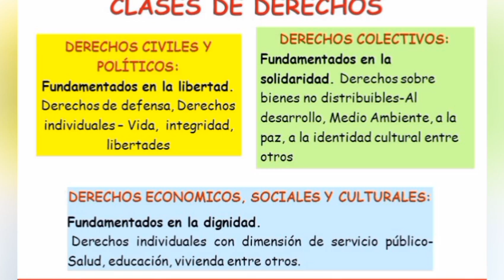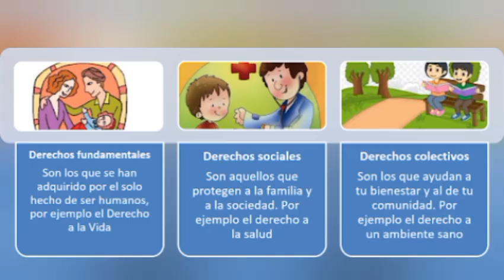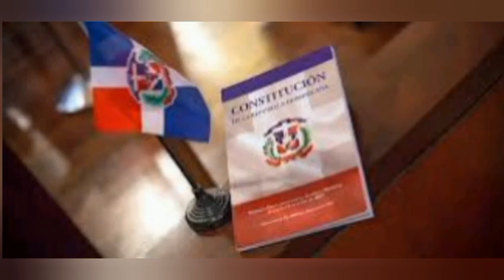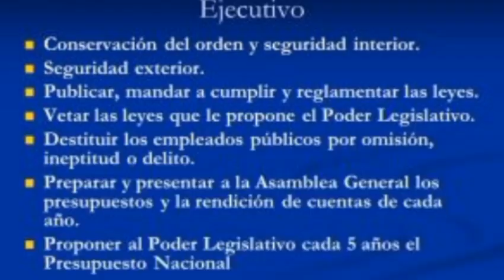LA constitución DOMINICANA: HISTORIA, MODIFICACIONES, ESTRUCTURA, Y PODERES DEL ESTADO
THE DOMINICAN CONSTITUTION: HISTORY, MODIFICATIONS, STRUCTURE, AND POWERS OF THE STATE

LA CONSTITUTION DOMINICAINE : HISTOIRE, MODIFICATIONS, STRUCTURE ET POUVOIRS DE L'ÉTAT